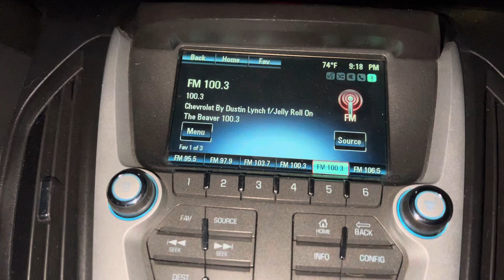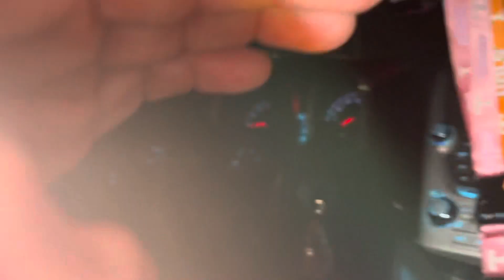Me and my wife working and goofy Chevrolet song